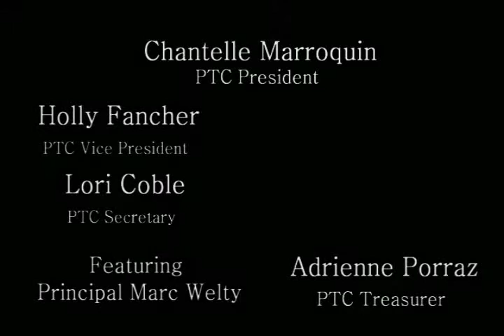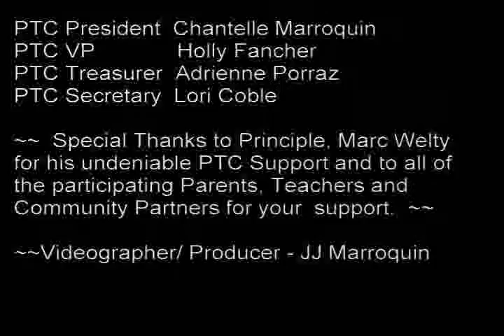Innovations Lab Preview 2017 (Sponsored by Kaseberg PTC)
This video is a Kaseberg PTC sponsor with the Lego Brick "Innovations Lab" made from our 3D Printer.  We are proud as a Parent Volunteer organization to lead this STEM after school program called Innovations Lab.  Our Principal, Mr. Marc Welty is the facilitator and our Volunteer Parent(s) and Teachers (Mr. John Coffman and Mrs. Amy Hunter) whom attend twice our week to teach our students:

- 3D Printer
- Computer Hardware/ Software
- Robotics
- Green Screen
- Programing (BB-8, Kami Gami, Sphero, Osmo, Drone, Dash and Dot)
- Tyker

Interested in what we do as a parent teacher volunteer organization?

- Facebook at Kaseberg Families (Private Group)
- Periscope, YoutTube, Twitter @Kasebergptc